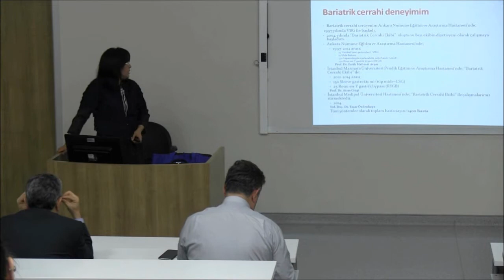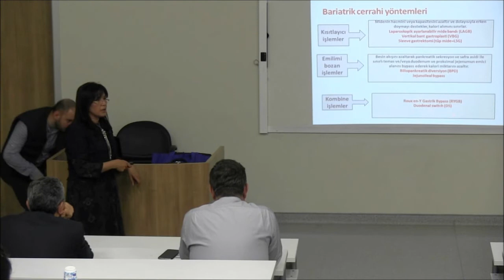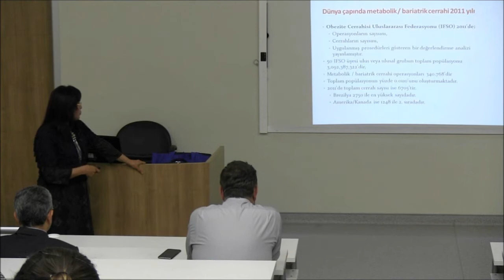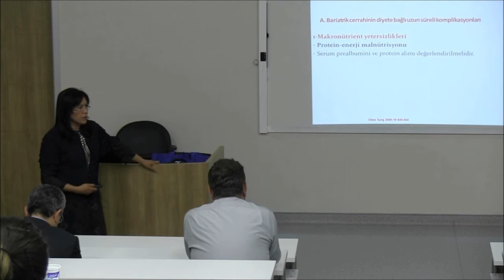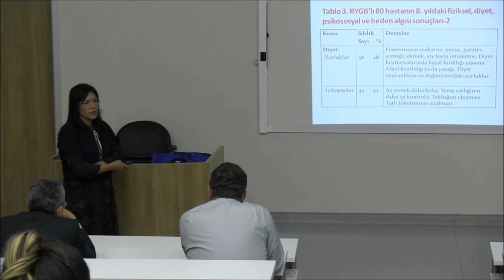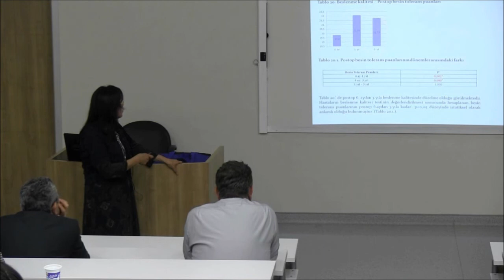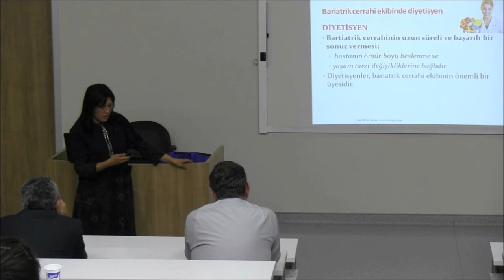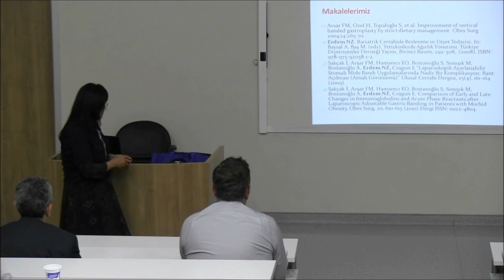Erdem: Obezite, ciddi bir tıbbi sorundur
Medipol Üniversitesi Beslenme ve Diyetetik Bölüm Başkanı Yrd. Doç. Dr. Nihal Zekiye Erdem, obezitenin ciddi bir tıbbi sorun olduğunu, obezite hastalığının oluşumunda birçok faktörün yer aldığını söyledi.